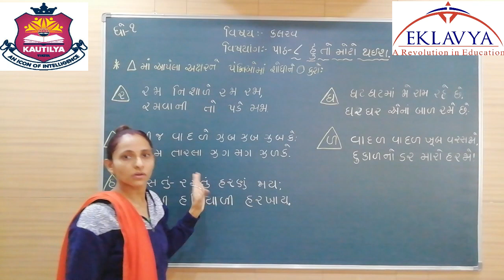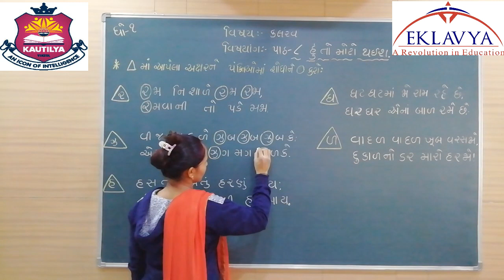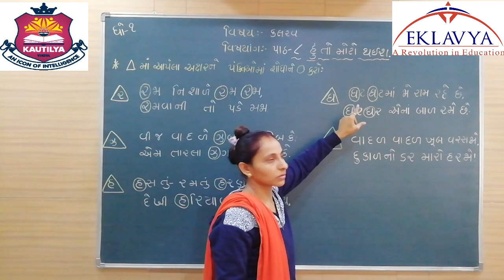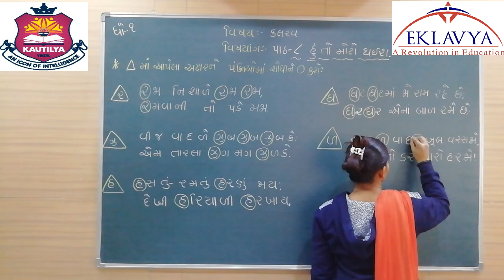હું તો મોટો થઈશ / ભાગ ૪ / ધોરણ ૧ / પાઠ ૮ કલરવ / EKLAVYA VASTRAL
EKLAVYA EDUCATION
VASTRAL , AHMEDABAD – 382418
ધોરણ – ૧
વિષય – કલરવ
પાઠ - ૮ હું તો મોટો થઈશ
 ભાગ – ૪